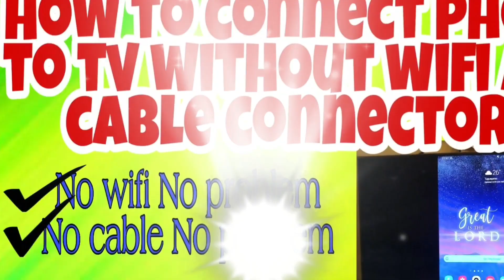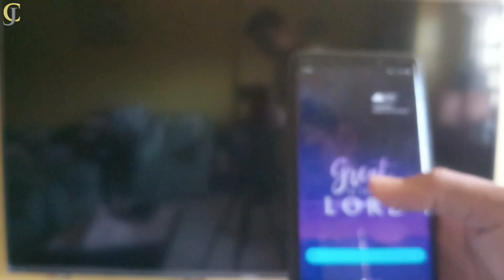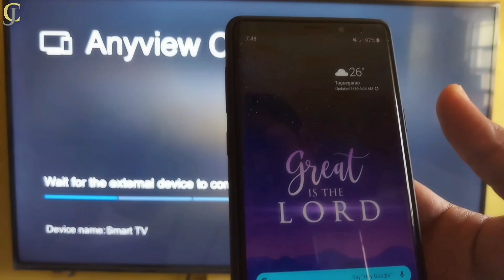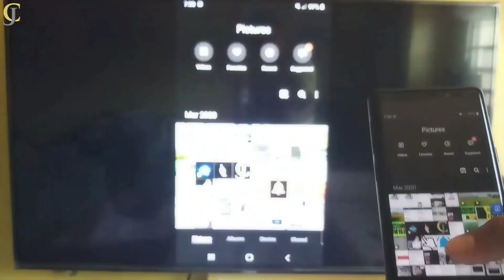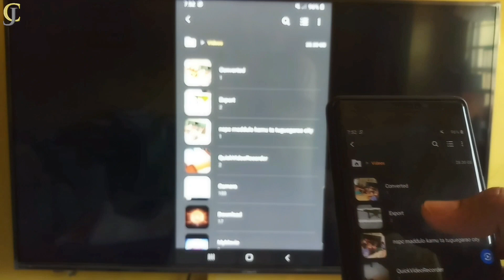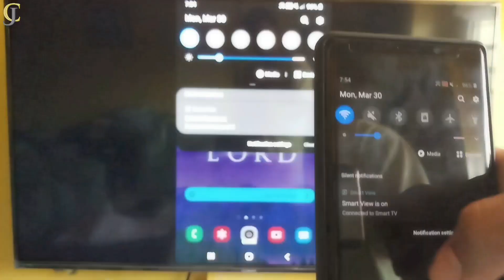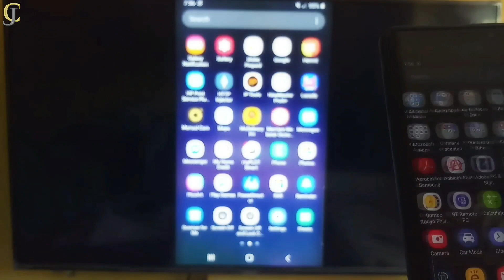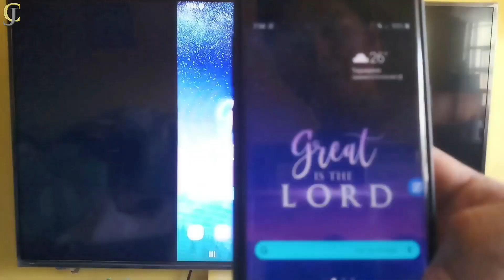HOW TO CONNECT PHONE TO TV WITHOUT WIFI AND CABLE CONNECTORS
Creative, Informative and Educational Videos. This video talks about on how to connect phone to tv without wifi (internet connections) or any cable connections just screen mirror your phone to any smart tv.